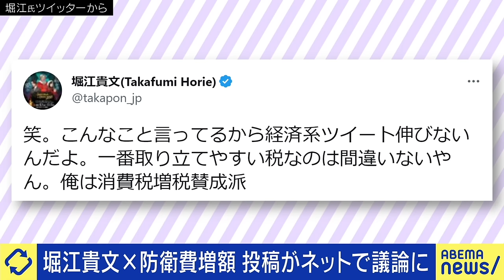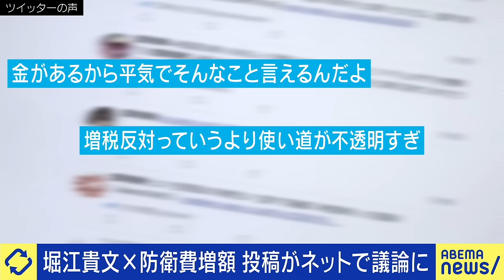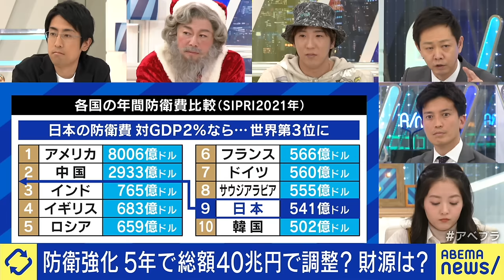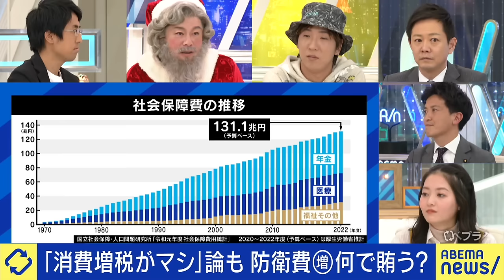【ホリエモン】なぜ増税賛成？堀江貴文が説くジャパン復活の道筋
◆続きをノーカットで視聴

◆キャスト
MC：石田拳智
堀江貴文(起業家)
小林史明(衆議院議員)
成田修造(クラウドワークス取締役)